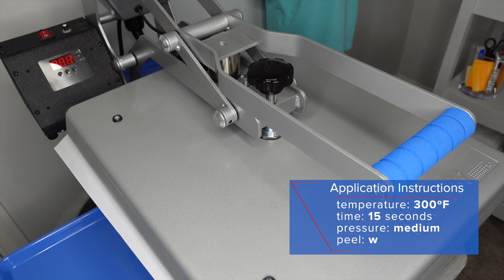Get to Know the All New CAD-CUT® Reflective Glitter HTV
Learn how you can create designs with a new reflective heat transfer vinyl that shines bright and provides a glossy finish! Join Kelly as she introduces CAD-CUT® Reflective Glitter, a brand new type of heat transfer vinyl from STAHLS'. This unique heat transfer material combines the amazingly smooth and sparkling look of traditional glitter HTV with the eye-popping finish found in most reflective HTV when it hits the light.